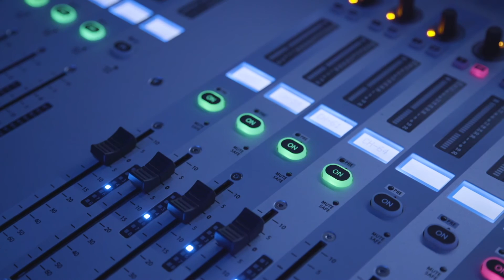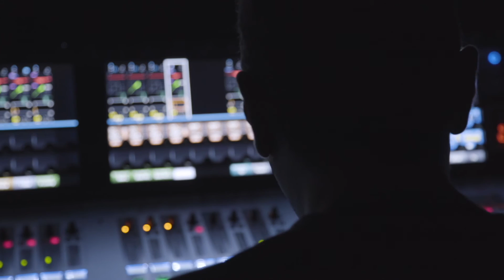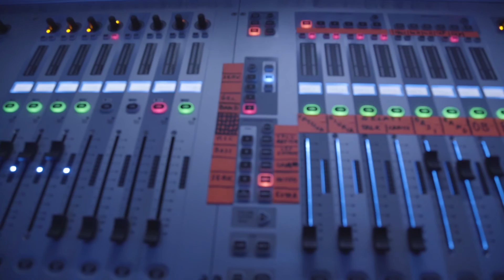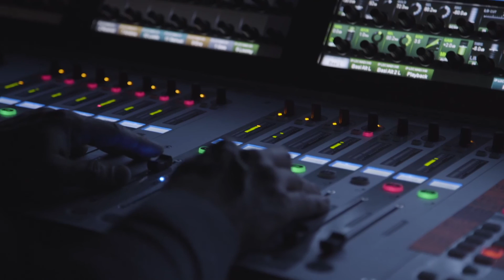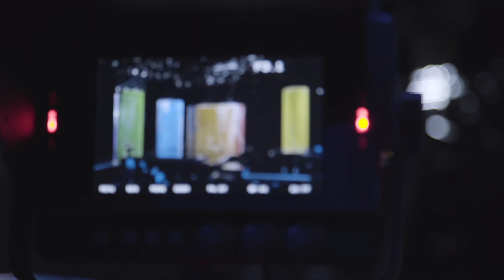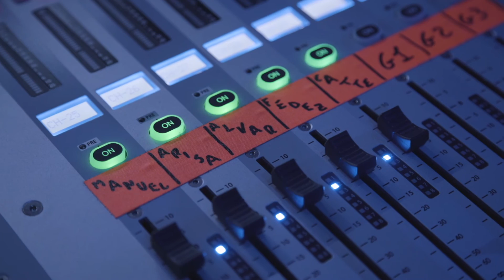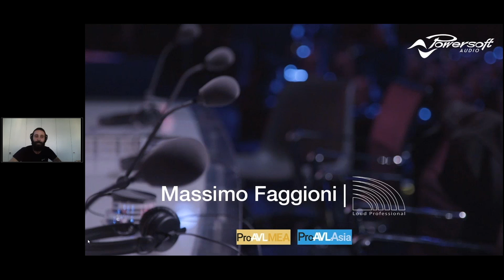Powersoft Webinar - How to design live music and speech system for X Factor Italy TV show broadcast.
n this session, entitled “How to design live music and speech system for the Italian X Factor TV Show”, the X Factor Italy FOH engineer Massimo Faggioni will explain how the sound system has been designed, the challenges faced when setting up in a busy broadcast environment, weight loading and how to maintain a constant 94dB(A) SPL. A series of questions from the audience will be answered at the end of the session.